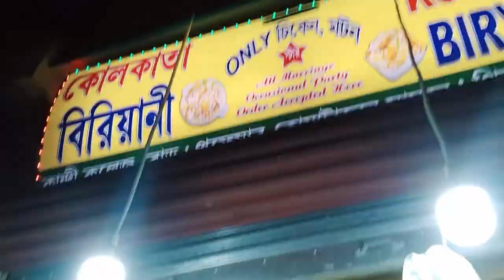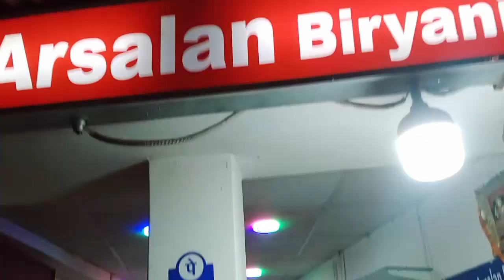হটাৎ করে Fuchka খেতে বেরিয়ে Biriyani খাবার Plan|Ultimately Biriyani পাওয়া গেলো😍|Murshidabad|Vlog #6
Suddenly, at evening we have moved out for fuchka. Then we have planned for having dinner together with Biriyani. But we did not get Biriyani at the Biriyani shop. Ultimately we purchased Biriyani from a different shop. Then we are having a good dinner with Biriyani and Alur Dum. We also have a short tour of Kandi too in this vlog. This is a couple vlog, food vlog and travel vlog.

Arnob and Trina Lifestyle brings some day to day yet interesting events from our life, presented as vlogs keeping the Bangla vibe alive.